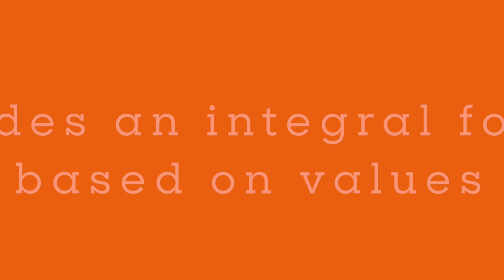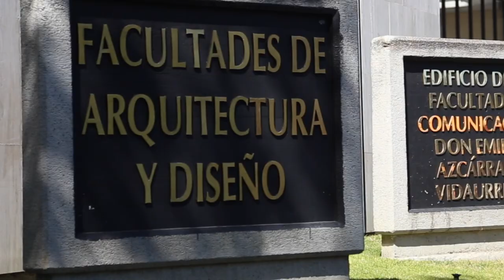10 reasons why you should Study in Anahuac University in Mexico City